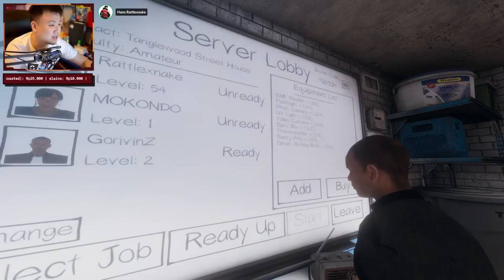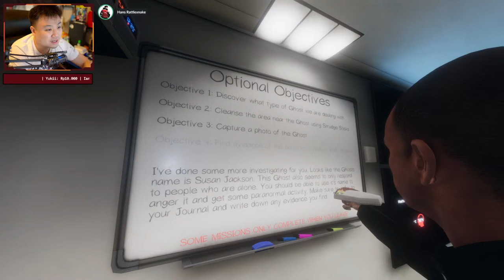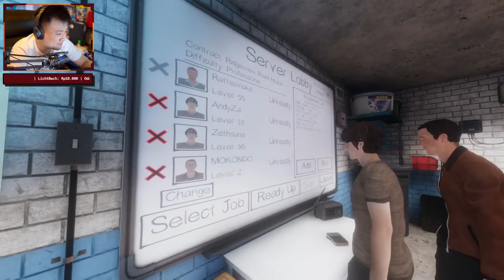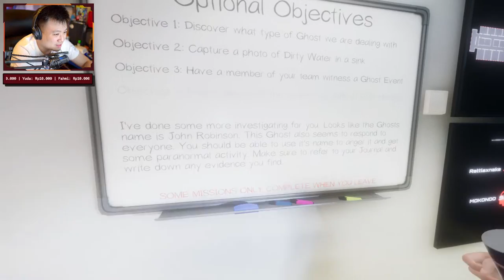ASIK ADA YANG MAU DI OSPEK LAGI !! - Phasmophobia [Indonesia] #28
PSN ID :
hans-rattlexnake

Friend Code Nintendo Switch :
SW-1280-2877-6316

Spec PC :
Intel® Core™ i9-10980XE Processor (3.0 GHz up to 4.6 GHz) 24.75MB Cache
VGA MSi GeForce Ventus RTX 2080Ti OC Edition
MB Chipset Asus ROG Rampage VI Extreme OMEGA
Seasonic Focus Plus Platinum 750W Full Modular - 80+ Platinum Certified
IPS-LED Asus MX279 ( Second Monitor )
Corsair DDR4 Dominator Platinum RGB PC25600 32GB ( 8x4 GB )

Gear :
Webcam SONY A7-iii / 35mm f1.8
Headphone BOSE Quality Comfort 35
Nintendo Switch

Internet dan Bangku

"Never stop playing, and Keep it Slow!!'

Command :
!member
!group
!ig2
!line
!linesquare
!spek
!umur
!sebutnamagw
!gwtelatgabang